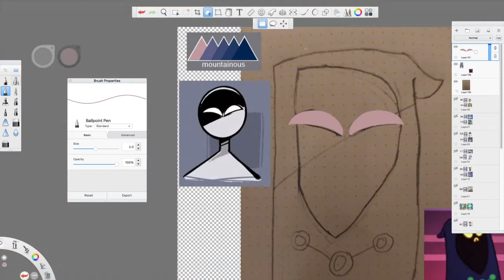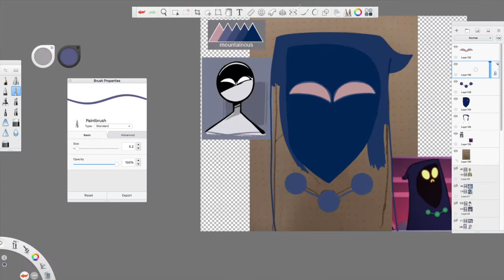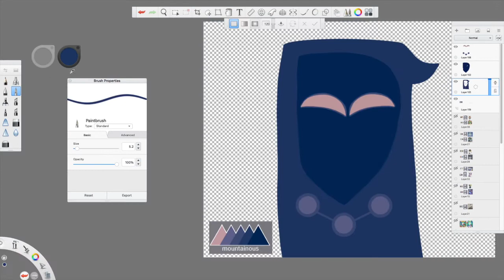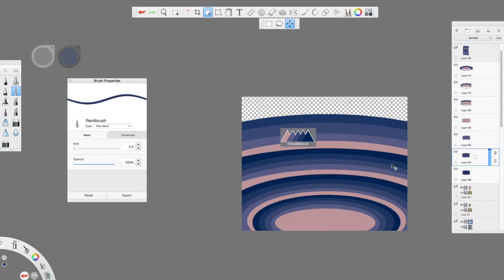Expressions + Palettes Challenge Day 6: Score Creeper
Easily one of my favorites so far!  It felt too right to use his form from the first scene in Spoooooky Game :D

Character: Score Creeper (Canon)
xray32p expression: 5C
Troddkin palette: Mountainous